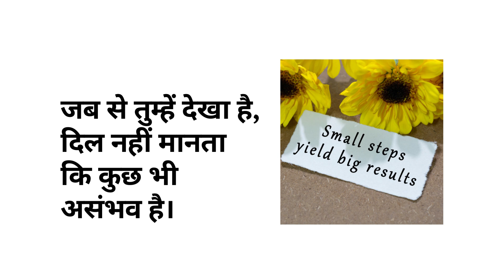शायरी दिल को छू जाने वाली कुछ बेहतरीन शायरियाँ